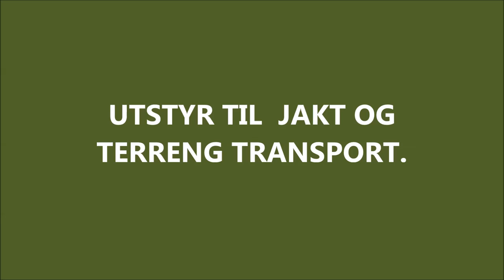HSX METODEN 2016 Jaktutstyr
Hsx fører maskiner og tilbehør for jakt i vanskelig terreng. Der hvor veien slutter, begynner vi.